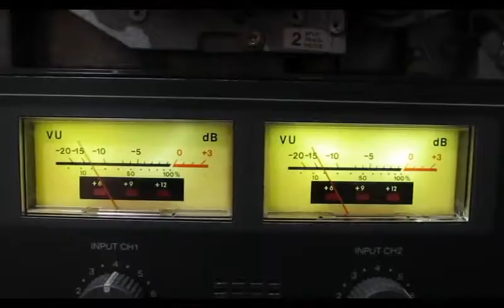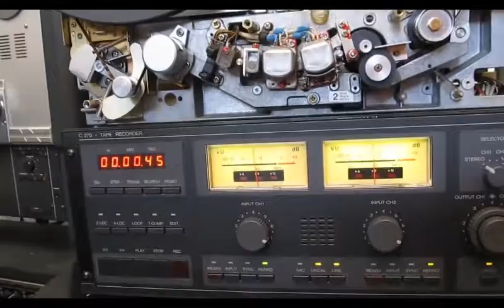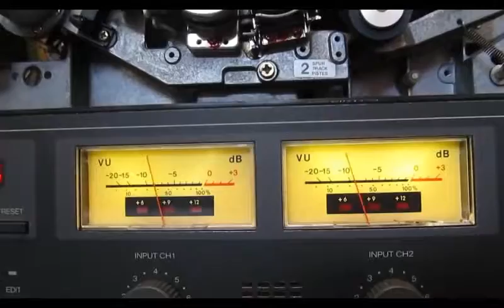Kopie von Revox C270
Revidierte Revox C270 in geöffnetem Zustand mit Funktionsdemonstration